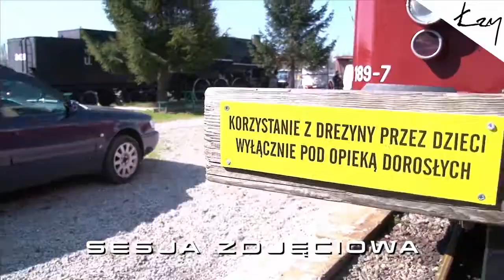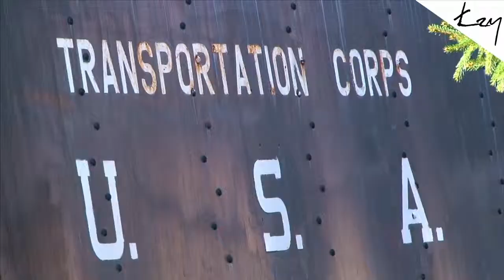Sesja zdjęciowa - Łzy, Studio-2b